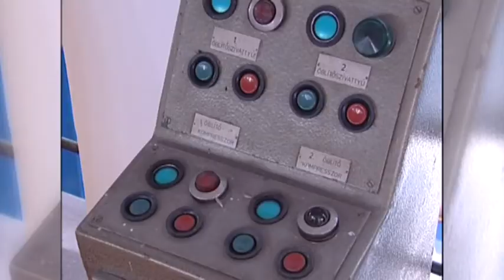Újból víztisztítási munkálatokat végeznek a városban és a környező településeken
Pár napja már klóros víz folyik a csapból és ez várhatóan a jövő hét végéig kitart, hiszen a Kiskunsági Vízközmű - Szolgáltató Kft. e héttől kezdve 14 napig rendkívüli ivóvíz hálózat fertőtlenítési és hálózat tisztítási munkát rendelt el. Időszakos vízhiány is előfordulhat az említett időszakban.